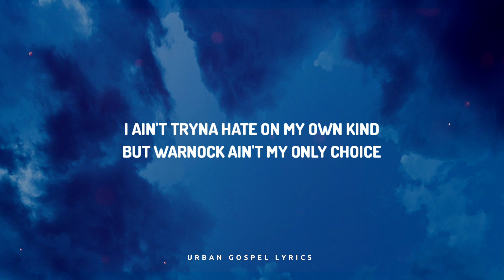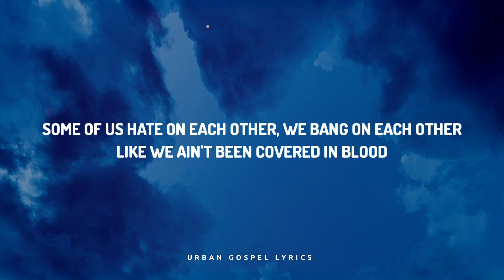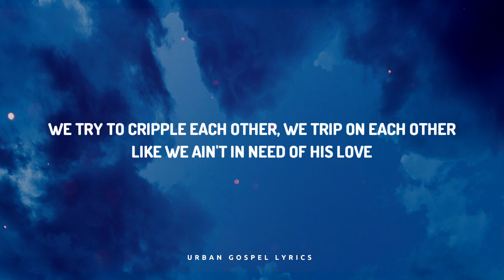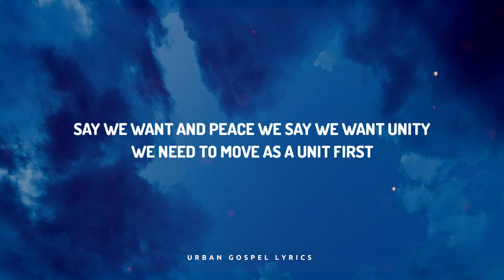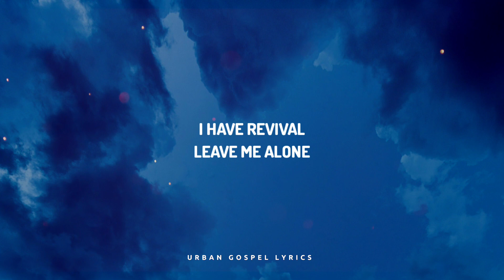Lecrae - CC4 (Lyrics)